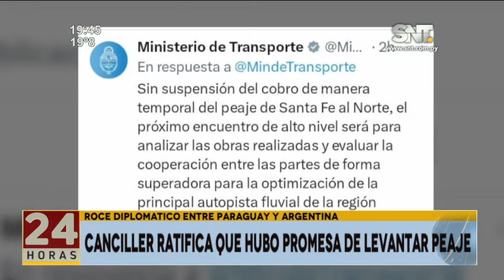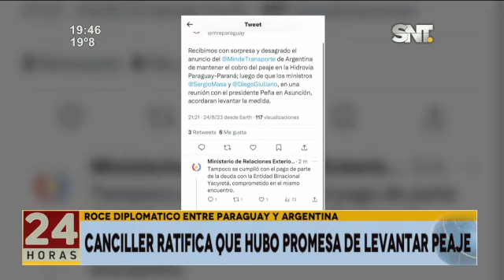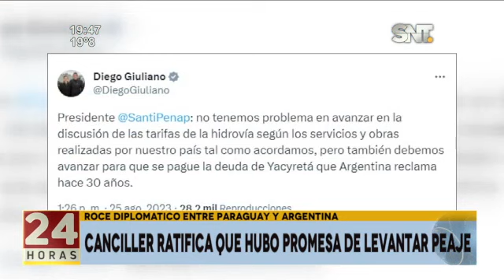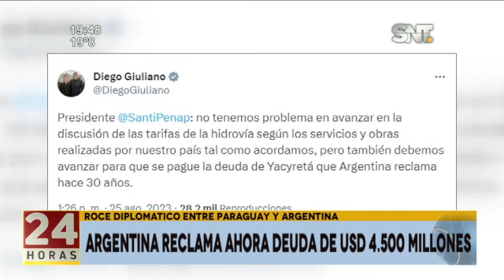Roce diplomatico entre Paraguay y Argentina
Desde la cancillería nacional ratificaron que hubo promesa de levantar el peaje. Sin embargo, las autoridades argentinas desmintieron dicha posibilidad y reclaman ahora una deuda de USD. 4500 millones.